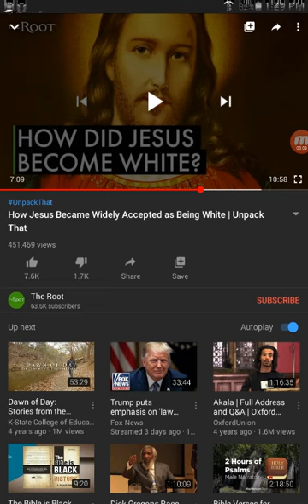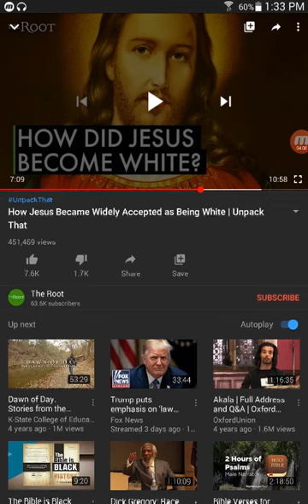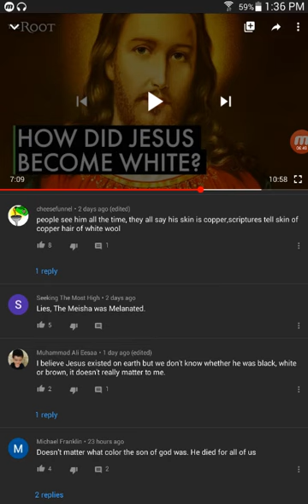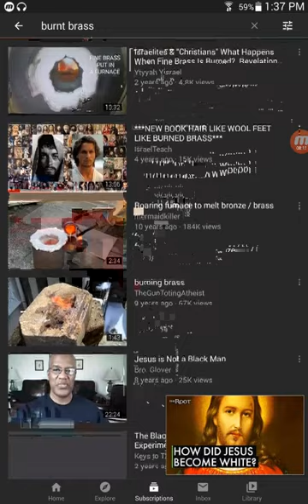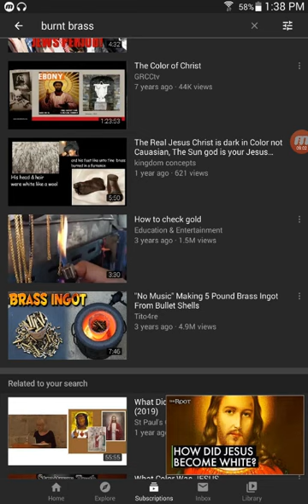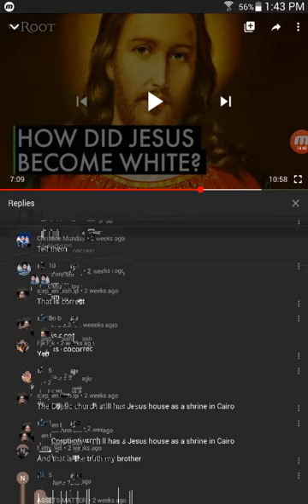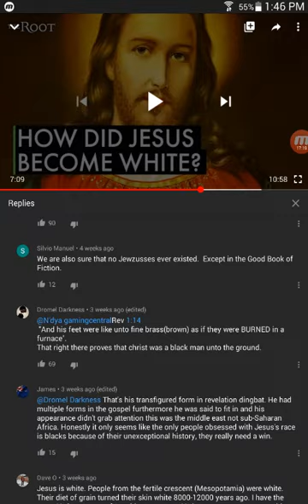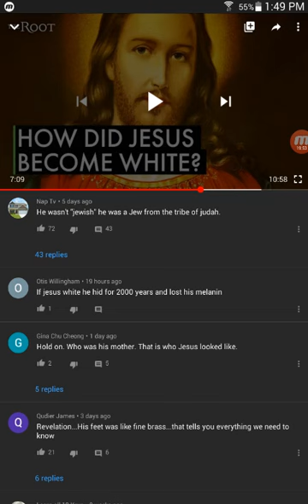The False image of the LORD(comment board comments